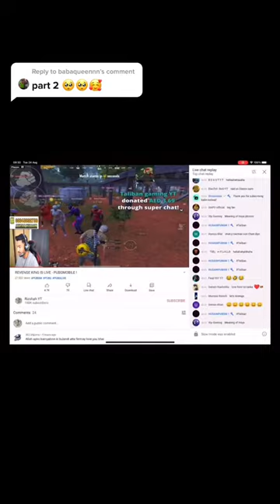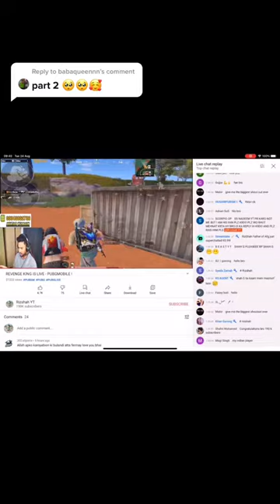Reply to @babaqueennn part 2 @doyoulikepo @officialmalang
the battle royale genre and the creator of the battle royale game modes in the ARMA series and H1Z1: King of the Kill. At PUBG Corp., Greene is working with a veteran team of developers to make PUBG into the world's premiere battle royale experience.